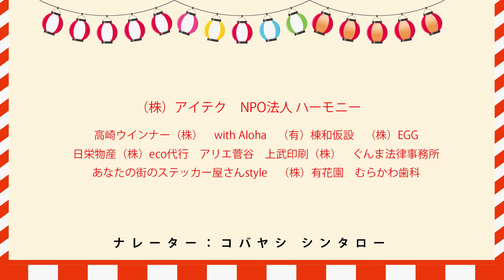第48回高崎まつり～盆踊り～タケオ・リアル＆タカサキシティバンドLIVE二日目、スペシャルゲスト【TAKASAKI GREEN CREST】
～心響都市ブランディング～

高崎市で一番大きなイベントである高崎まつりを盛り上げ、その模様を配信することにより全国へ向けて高崎市や群馬県のブランディング実施！

2022年の９月
３年ぶりに『高崎まつり』が開催(9/3,4)されることになりました。当バンドは2016年に公式ソング【上州タカサキオンド】の制作を手掛けて以来、高崎まつりの盆踊り（高崎市もてなし広場）に出演し、その楽曲の普及に中心的な役割を担ってまいりました。
しかし感染症の流行以来、ご周知のとおりエンターテイメント業界は大きな打撃を受け、当バンドによる上記楽曲の普及活動、そしてそれに付随する高崎市や群馬県のブランディング活動にも大きな支障が出ておりました。
本年の高崎まつり再開を契機に、一昨年に作成した【上州タカサキオンド】の吹奏楽バージョンも披露すべくマーチングバンドTAKASAKI　GREEN　CREST(グリーンクレスト)さんをゲストにお迎えしてジョイント公演を実施(9/4のみ)しました。

ぜひ　心に・響く・都市、高崎のお祭りの白熱LIVEをお楽しみください。

バンドの活動に沢山の皆様からご協賛いただいております

（株）電源群馬
丸三飲料（株）
葉山一色亭
光保険サービス（株）
花唄倶楽部

タケオ・リアル&タカサキシティバンド後援会
島津会計税理士法人
井上道路（株）
医療法人　井上病院
（株）セイモー
（株）成電社
（株）三峰エンジニアリング
（株）スイシン

（株）アイテク
NPO法人ハーモニー

高崎ウインナー（株）
with Aloha
（有）棟和仮設
（株）EGG
日栄物産（株）
eco代行
アリエ菅谷 (株)アリエ
上武印刷（株）
ぐんま法律事務所
あなたの街のステッカー屋さんstyle
（株）有花園
むらかわ歯科

小林章
MELLOW
Bar雅
つくし
てっちゃん食堂
胡蝶蘭
花のハットリ
ポン酒Bar極
ジャックダニエル中野新太郎の部屋
ミュージックパブ男爵
めぐり愛
高崎中央酒場
Sorao bar

（順不同敬称略）